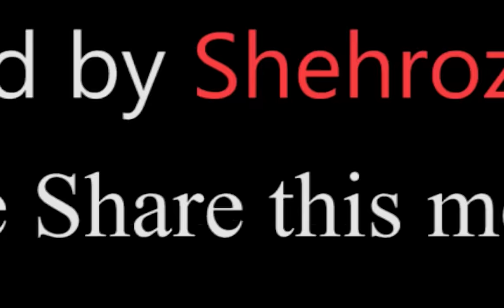Love Story | Larki ka Lover | Bwp Production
Larki ko lout liya choro ny or phr dekhy kis ny madad ki..♥️

Vlog Channel

Snap Chat
Shehroz_Ashraf7